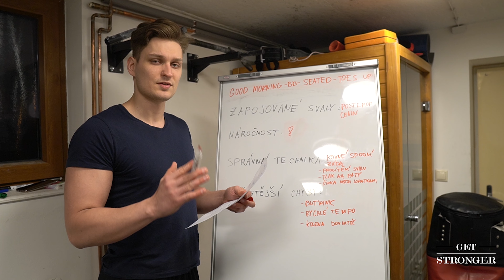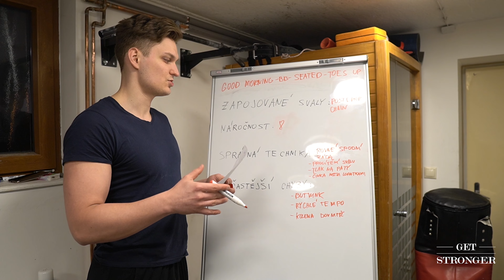Good Morning Seated Toes Up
SLUŽBY:
📩 On-line coaching
💻Funkční diagnostika pohybového aparátu
📝Sestavení tréninkového plánu
🏋️Projekt GETSTRONGER - redukce, nabírání hmotnosti.
 ✍️ Pro dotazy piš DM.

SPOLUPRÁCE:
NAKUPUJ KVALITU ZA SKVĚLOU CENU.
Slevový kód: getstronger10 ( sleva 10%)

V případě dotazů, otázek mě neváhej kontaktovat a pošli DM.
Tvůj dotaz zodpovím v nastávajících Q/A.